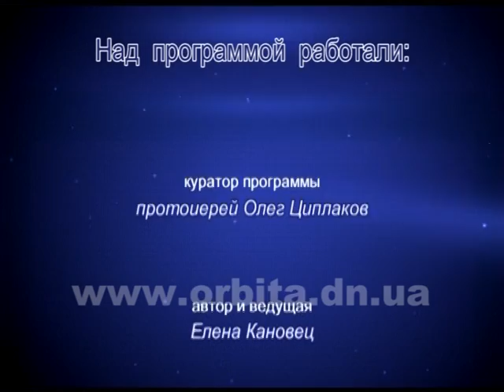Простые истины 4.09.2016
Взаимоотношения  отцов и детей – вопрос вечный. К сожалению, всегда так было, что дети, став взрослыми, переставали заботиться о  своих престарелых родителях. И если уж времена здесь ни при чем, то что же тогда? Плохое воспитание? Ответ на этот вопрос попробуем найти вместе с директором терцентра  Покровского горсовета Донецкой области Светланой Пешковой.